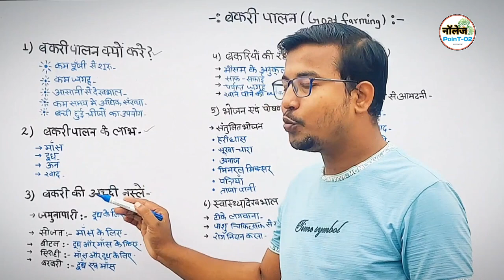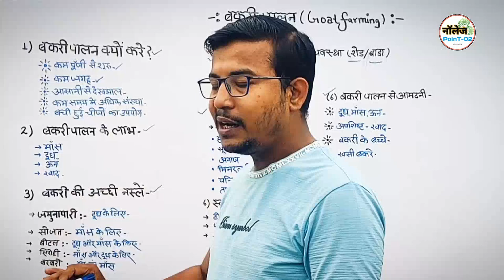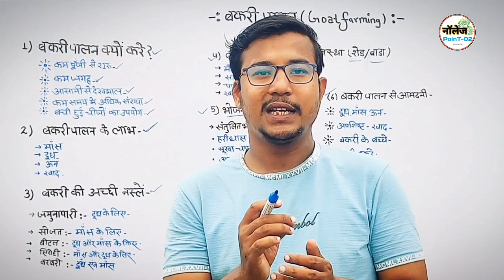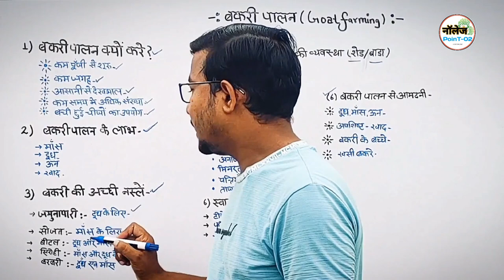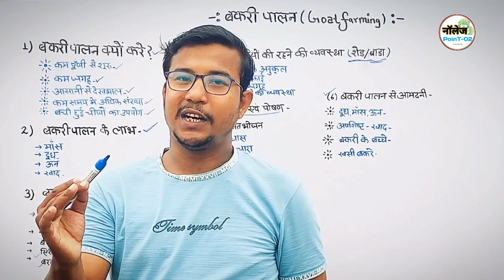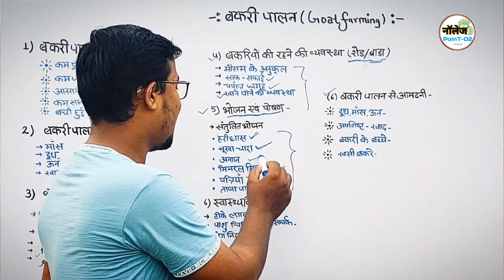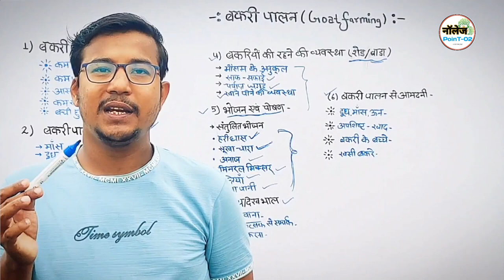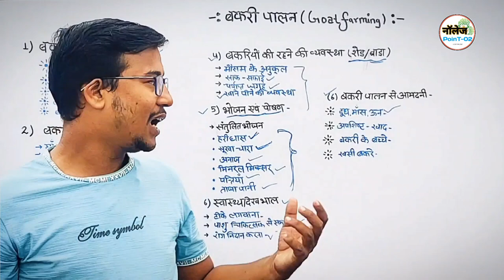बकरी पालन में अधिक मुनाफा कैसे करें| goat farming hindi | bakri palanprofit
बकरी पालन में अधिक मुनाफा कैसे करें |
goat farming hindi | bakri palan
profit
दोस्तों आज की इस वीडियो में हम जानेंगे कि
बकरी पालन से अधिक से अधिक मुनाफा
कैसे कमाया जाए इस वीडियो में हम मिर्जापुर
उत्तर प्रदेश के एक अनुभवी किस से जानेंगे
जो लगभग 6 वर्षों से बकरी पालन के क्षेत्र में
है पूरी विस्तार पूर्वक जानकारी लेने का प्रयास
करेंगे कि कैसे यह बकरी पालन में अधिक से
अधिक मुनाफा कमाते हैं तो वीडियो में विस्तार
पूर्वक जानकारी दी गई है कृपया अंत तक देखें

Friends, in today's video we will
learn how to earn maximum profit
from goat rearing. In this video
we will learn from an experienced
person from Mirzapur, Uttar
Pradesh, who has been in the field
of goat rearing for about 6 years.
We will try to get complete detailed
information about how he earns
maximum profit in goat rearing. So
detailed information has been given
in the video, please watch till the
end.